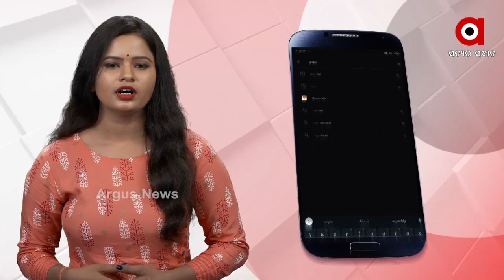0903 JJP MORAMA LOOT PKG FB BN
ଯାଜପୁରରେ ମାତିଛନ୍ତି ମୋରମ ମାଫିଆ...ସରକାରୀ ନୁହେଁ ଘରୋଇ ଜମିରେ ପଡୁଛି ମୋରମ...ଅଭିଯୋଗ କରିବାରୁ ଦଳୀୟ କଥା କହୁଛନ୍ତି ସ୍ଥାନୀୟ ସରପଞ୍ଚ... ଇଏ ହେଉଛି ଯାଜପୁରର ଐତିହ୍ୟ ସମ୍ପନ୍ନ ନେଉଳପୁର ପାହାଡ ପାଦଦେଶ ।  ଯେଉଁଠୁ ଦିନ ଦ୍ବିପ୍ରହରରେ ଟ୍ରାକ୍ଟରରେ ଚୋରା ଚାଲାଣ ହେଉଛି ମୋରମ...